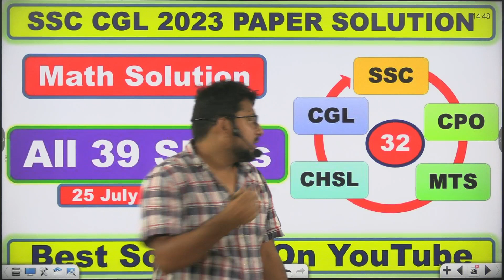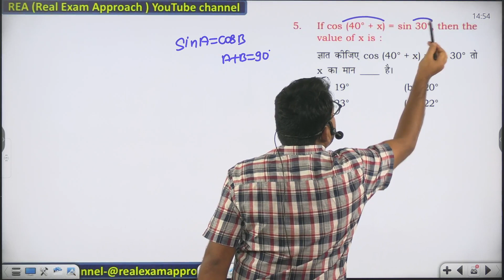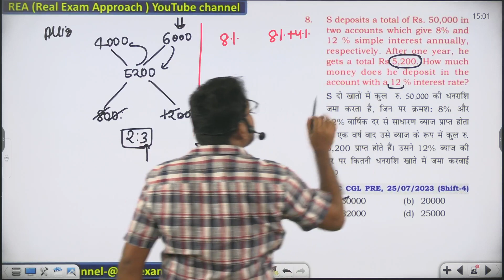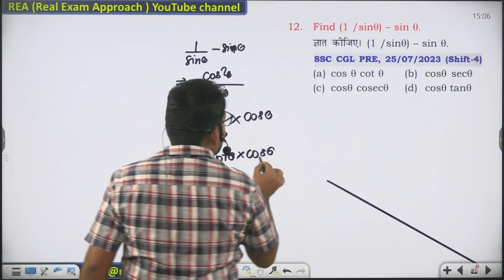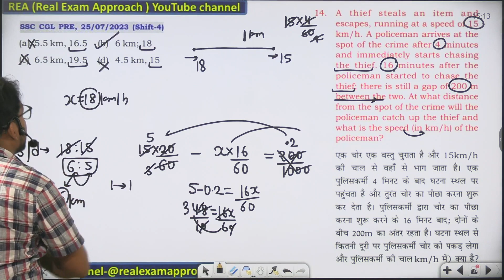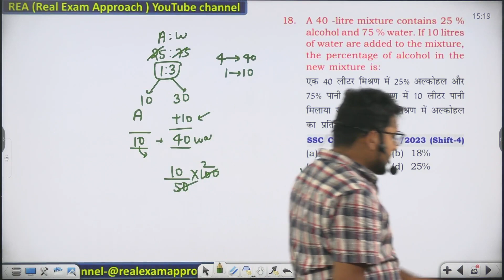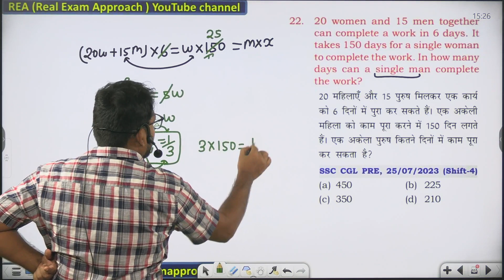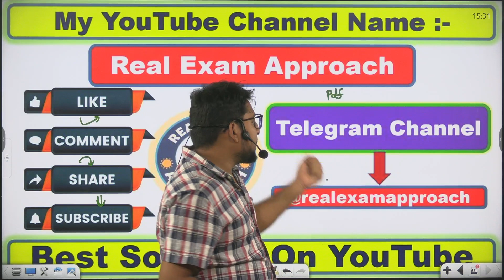SSC CGL 2023 All 39 Shifts || MATH PYQ -32 || 25 July 2023 Shift-04 || by Sudhir Sir Best Method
join telegram channel for pdf-@realexamapproach
SSC CGL 2023 | Maths सभी 39 Shift |Exam Oriented Solution | Best Concept, Approach PYQ
SSC CGL Pre 2023 All set Solutions| CGL pre 2023 complete 39 sets
😍SSC CGL 2023 Mathematics Solution😍 | SSC CGL All Shift Solution | Maths

SSC CGL 2023 MATH PPYQ SOLUTION ||  BY Real Exam Approach
In this video, I'm providing the answer to questions posed in the SSC CGL 2023 Math  PyQ Solution  by Real Exam Approach.

# Real Exam Approach YouTube channel
# best solution on youtube (ssc cgl 2023 all 39 shifts)

Set-1 : SSC CGL 2023 Maths Solution by Rohit Tripathi : CGL Tier-1 14 July, 1st Shift Solved Paper
If you're studying for the SSC CGL 2023 Math Paper-11 PyQ Solution sheet uploaded by Real Exam Approach, then be sure to watch this video to get the answer to the questions posed. I'll provide you with the solution to the questions posed on the paper, so that you can be well prepared for the exam!
In this video, I'm providing the answer to questions posed in the SSC CGL 2023 Math Paper-11 PyQ Solution sheet that was uploaded on 18 July 3rd shift by Real Exam Approach.If you're studying for the SSC CGL 2023 Math Paper-11 PyQ Solution sheet uploaded by Real Exam Approach, then be sure to watch this video to get the answer to the questions posed. I'll provide you with the solution to the questions posed on the paper, so that you can be well prepared for the exam!SSC CGL 2023 MATH PAPER-11 PYQ SOLUTION || 18 JULY 3rd SHIFT BY Real Exam ApproachIn this video you will get solution of SSC CGL Mathematics Questions asked in 19 July, 2nd Shift. All 25 Questions have been solved with best possible and time saving methods.join telegram channel for pdf-@realexamapproach# Real Exam Approach YouTube channel# best solution on youtube (ssc cgl 2023 all 39 shifts)sssc cgl 2023 paper solution,ssc cgl 2023 paper solution,ssc cgl 2023 reasoning paper solution,ssc cgl 2023 english paper solution,ssc cgl 2023 maths paper solution,ssc cgl pre 2023 maths paper solution,ssc cgl pre 2023 paper solution,ssc exams 2023,ssc cgl 2023 exam,ssc cgl 14 july 2023 maths paper solution,ssc cgl 14 july 2023 paper solution,ssc cgl mains 2023 paper solution,ssc cgl 2023 tier 1 maths paper solution,ssc cgl tier 2 2023 paper solution